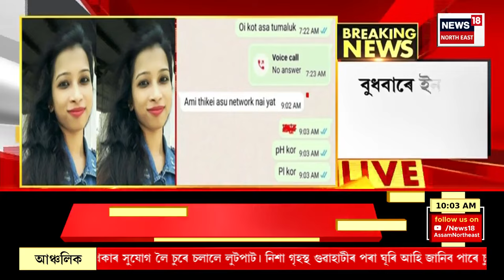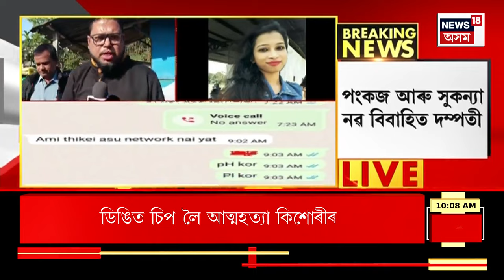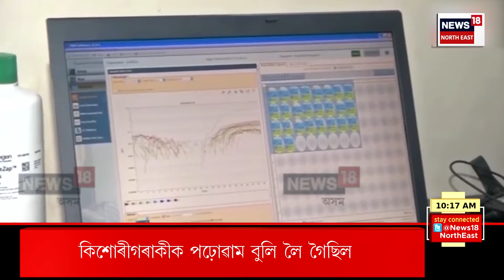BIG BREAKING | নিৰাপদে আছে অৰুণাচলৰ মেচুকাত সন্ধানহীন ১৩জন | হোৱাটছএপ যোগে জনালে পৰিয়ালক